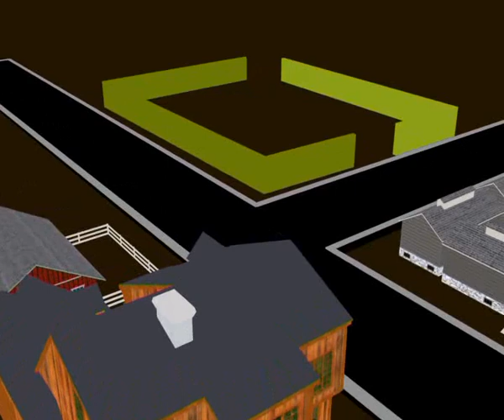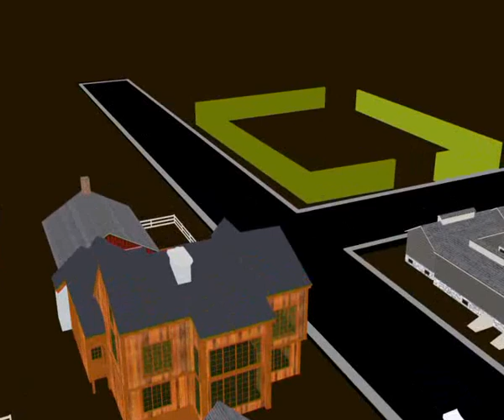Orion 4 18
Челейкин Алексей - что думают люди про Орион 4-18, Cheleykin Alexey - what people think about Orion 4-18